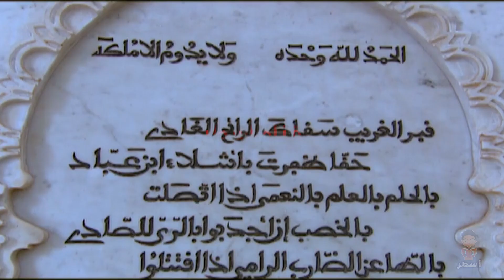سلالات حكمت المغرب .. من الأدارسة حتى العلويين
الأدارسة (798- القرن العاشر)
المرابطون (1069/1147)
الموحدون (1147 – 1248)
المرينيون (1248 – 1548)
السعديون (1548 – 1660)
العلويون (من سنة 1660 حتى يومنا هذا)
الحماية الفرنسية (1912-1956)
المغرب الحديث (من سنة 1956 حتى يومنا هذا)

فيديوهات مميزة

معركة عين جالوت سقوط بغداد الحملات الصليبية | تفكك العالم الإسلامي الى دويلات من عام 900 الى